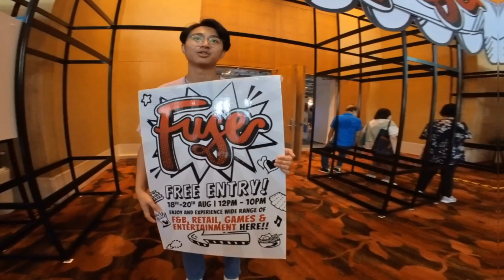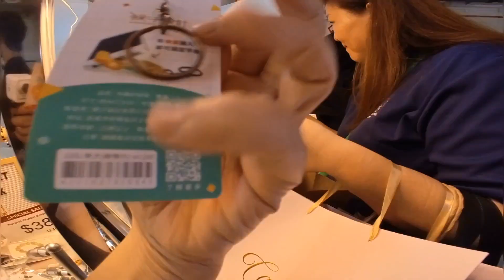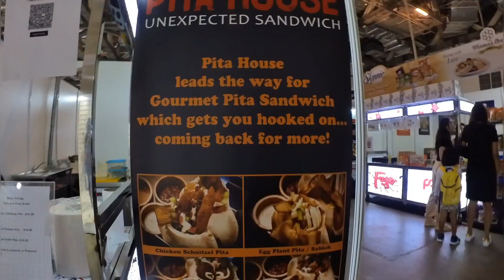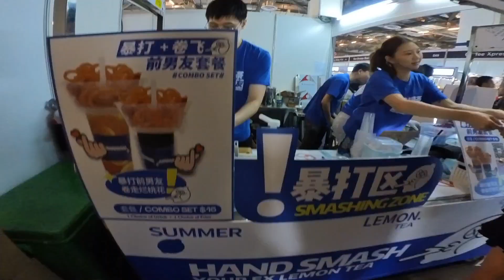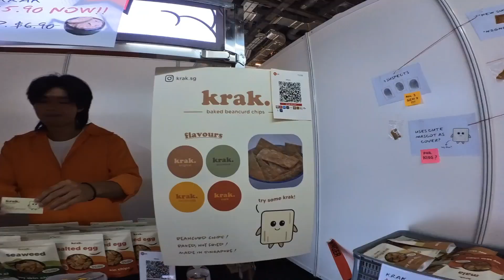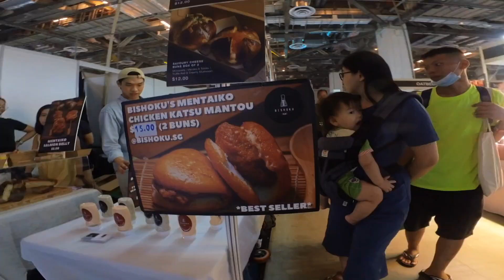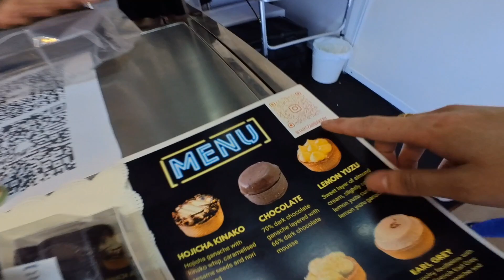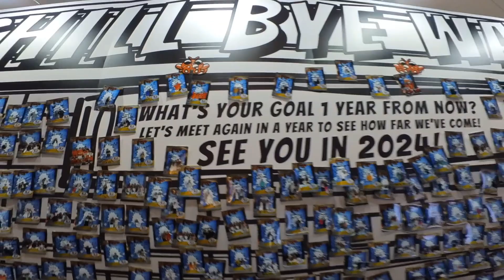FUSE 2023 @ MBS 博览馆 A (18/8至20/8)(MAKAN Singapore)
我会上传不同类型的视频博客和内容 ,这可能不是 每个人都喜欢 ,但我仍然希望你可以让我(随心 开心)分享我的兴趣我喜欢在这里做的一切 渠道 !
谢谢大家的观看(随心❤开心)
I will be uploading different kinds of vlogs and content, which might not be everyone's cup of tea, but I still hope you can let me (follow my heart be happy)share my interests and everything I love doing here on my channel!😊